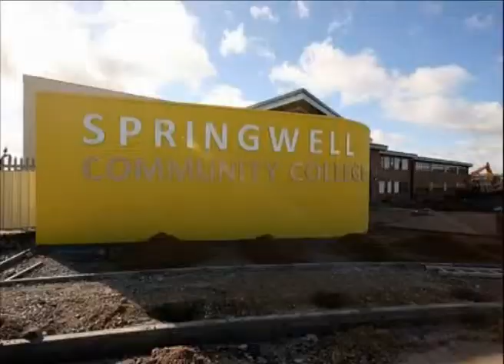Springwell TV Edition 1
Our first Springwell TV news bulletin.